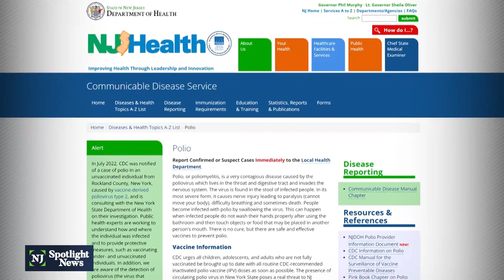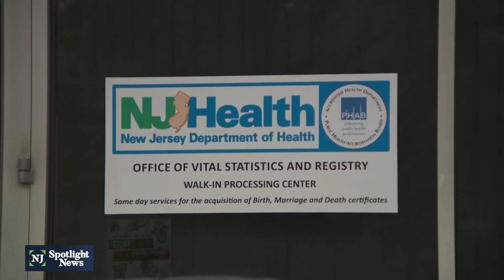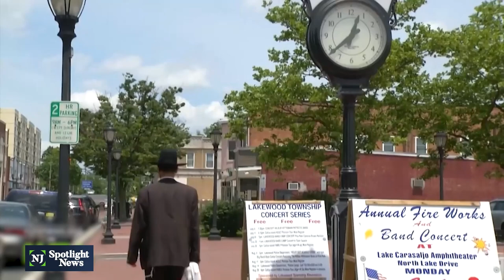NJ wastewater samples test negative for poliovirus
In the wake of a polio outbreak in New York, wastewater samples have been tested for poliovirus on this side of the Hudson. The CDC’s National Wastewater Surveillance System recently checked for poliovirus signals in 32 wastewater samples taken from May through August at sites in Essex, Hudson, Middlesex, Passaic and Union counties -- and reports that all tested negative. Samples from Bergen County taken separately since last March also tested negative.

Even though New Jersey boasts a robust childhood polio vaccination rate, public health experts advise pushing immunizations even more. "This isn’t about scaring people. This is about making people aware of the situation so they can respond appropriately," said epidemiologist Stephanie Silvera of Montclair State University.